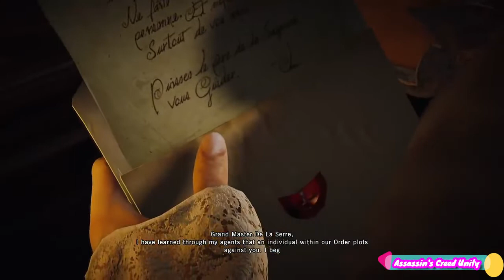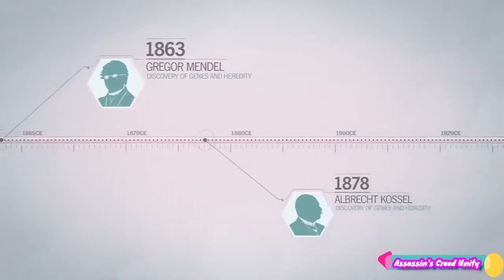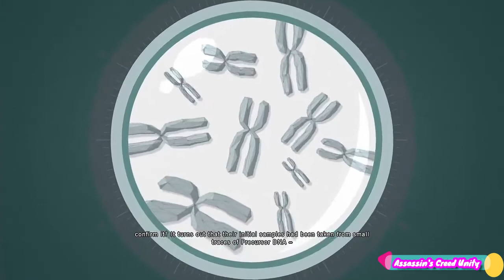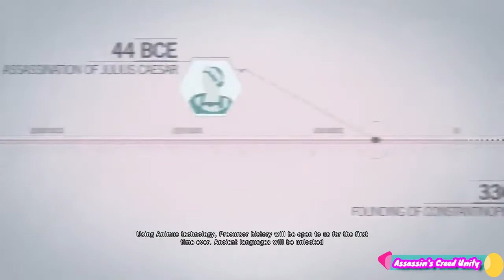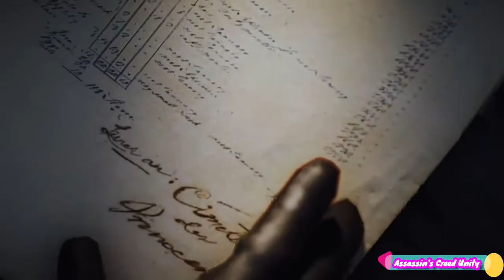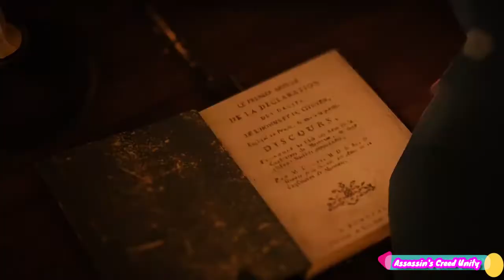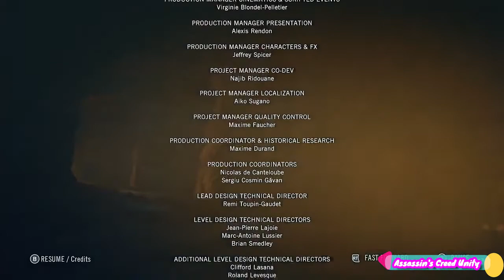Cerita lengkap Assasin's Creed Unity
Assasin's creed unity merupakan game bergenre stealth berikut kumpulan cutscene dari game yang telah saya jalani.

Selamat Menikmati!